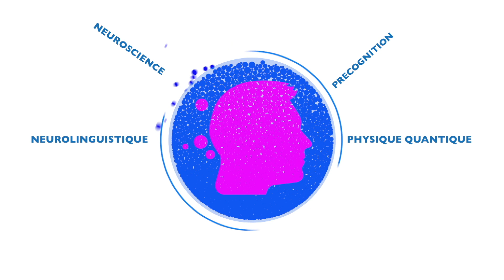HPI/Hypersensible: Comment apprendre à décrypter tes émotions ?